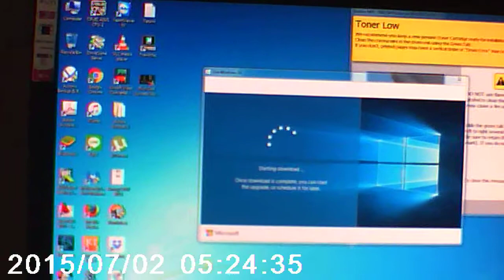1080P Novatek 96650 G30 96620 DVR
1080P 2.7 LCD Car DVR Recorder Novatek 96650 G30 96620 HDMI AV Video Dash Camera Recorder Support G-Sensor. No Wide Angle.